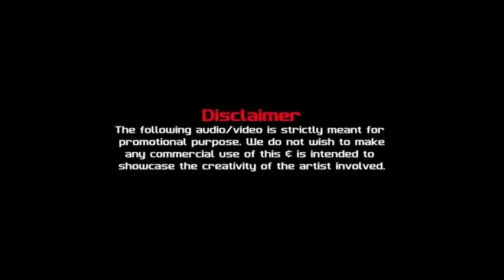কেউ প্রেম করে, কেউ প্রেমে পড়ে - টুটুল | ব্যাচেলর | অপি করিম, ফেরদৌস, রুবেল | Bachelor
There's a fusion of hope and sacrifice.
Always, we want something but sometimes got differ from the expectation!